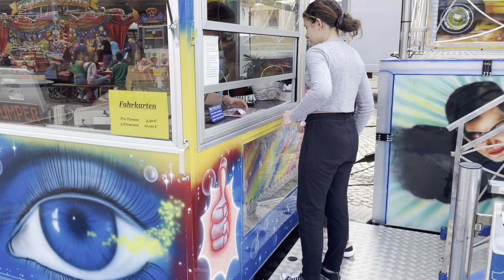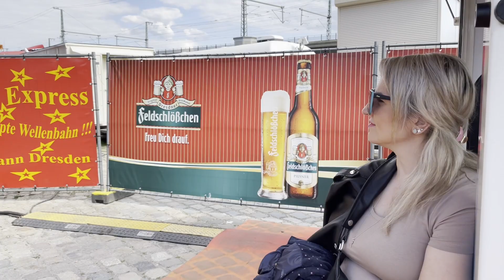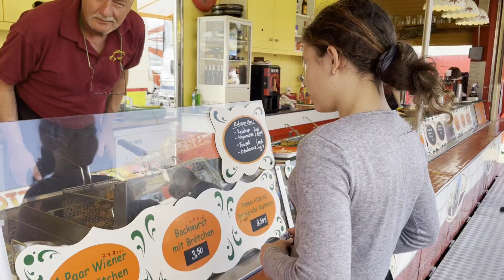Vlog #45 Парк Аттракционов в Германии Дрезден, Жизнь в Германии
Суббота в парке аттракционов в дрездене германия